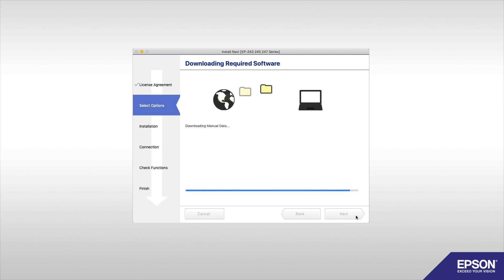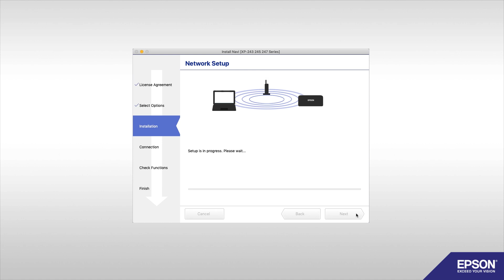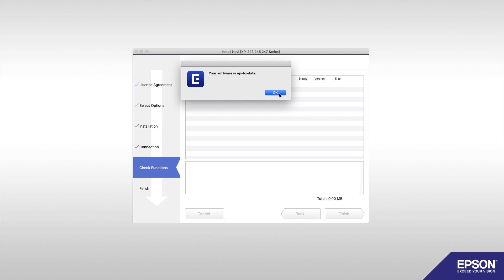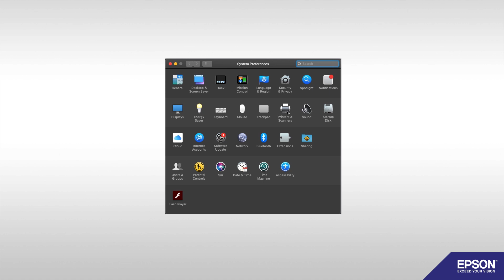Completing Wi-Fi Setup via USB using macOS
Supported models: ET-2700 Series,ET-2750 Series,ET-3700 Series,ET-3750,ET-4700,ET-4750,ET-M1180,ET-M3170,ET-M3180,L4150 Series,L4160 Series,WF-2860 Series,WF-7210 Series,WF-7710 Series,WF-7720 Series,XP-15000 Series,XP-5100 Series